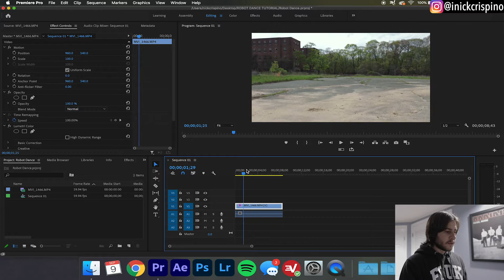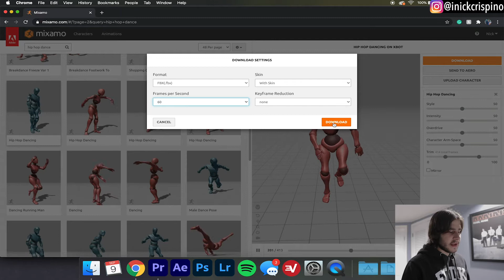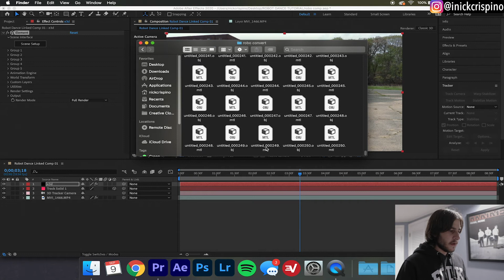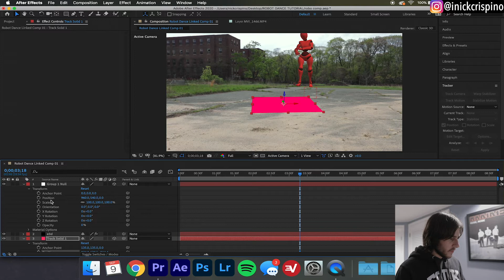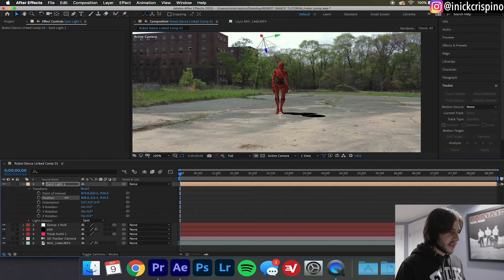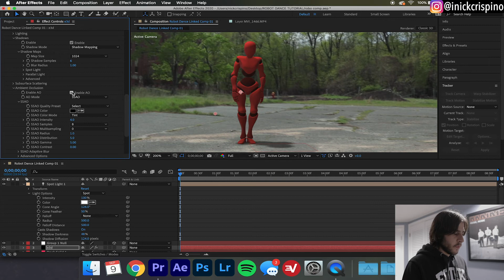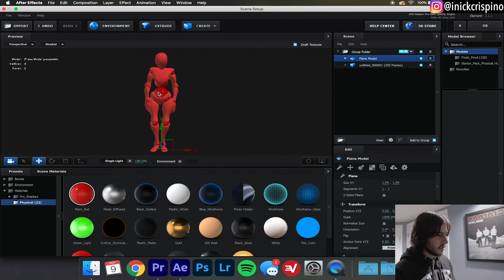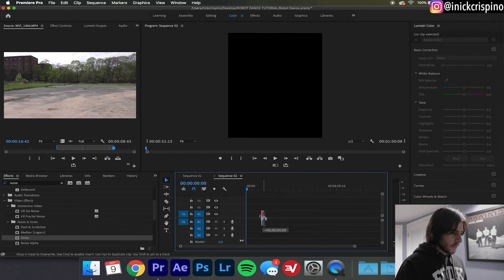3D Character Animation Tutorial using After Effects & Element 3D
Using the Element 3D plug-in for Adobe After Effects I'm going to show you a quick and easy method for adding a 3D character to your footage.